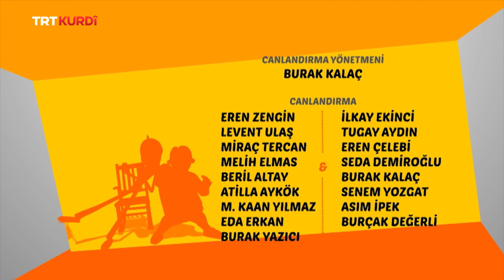ÎBÎ (İBİ) BEŞA 52